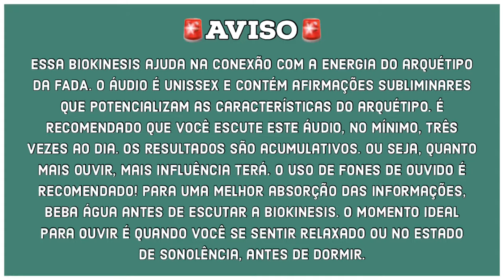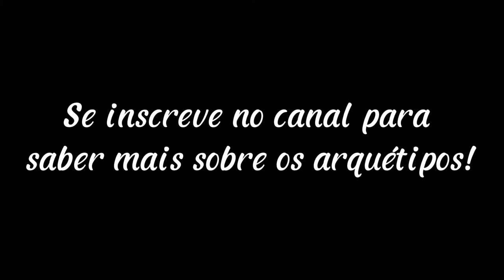🧚 BIOKINESIS DA FADA: EMAGRECIMENTO, GENTILEZA E INTUIÇÃO! Ouça todos os dias!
🧚 BIOKINESIS DO ARQUÉTIPO DA FADA OU SÍLFIDE! Áudio de reprogramação mental com ondas binaurais e afirmações subliminares que potencializam as características do arquétipo!

🚨 Ouça todos os dias, de preferência com fones de ouvido, por um período de 21 dias.

Arquétipo da Fada: muito conhecido por ser extremamente poderoso do ponto de vista da sua frequência vibracional, o arquétipo da Fada possui uma energia muito boa para quem deseja atrair mais sorte e beleza. Outro ponto importante é que elas possuem uma grande beleza e se mantêm com a aparência jovem sempre. Por esse motivo, são consideradas também como verdadeiros símbolo da juventude. E, por serem ágeis, ajudam a EMAGRECER!

Quer saber mais sobre minha rotina ou enviar perguntas diretamente para mim? Então me segue lá no Instagram @universomirellamarques